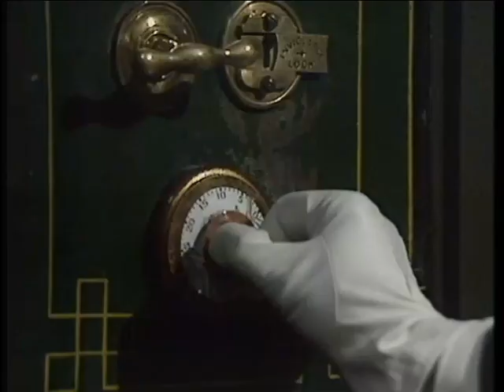Raffles - Series 1 Episode 6 - The Last Laugh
Starring Anthony Valentine as A.J. Raffles and Christopher Strauli as Bunny Manders.